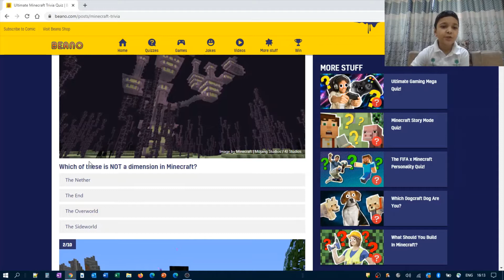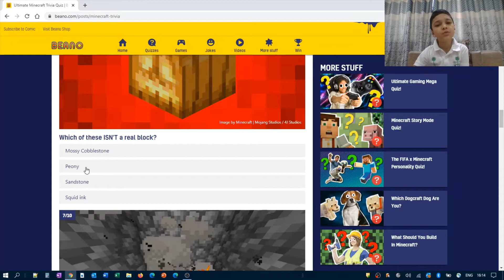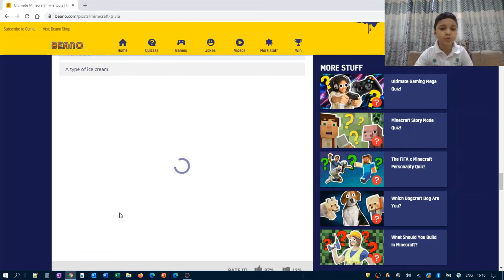Minecraft Trivia Quiz # 2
After playing Minecraft on my PS4 for many days, i found this fun quiz on the following link and  I tested how familiar i am with Minecraft world.

You can also try to answer these questions and have fun.